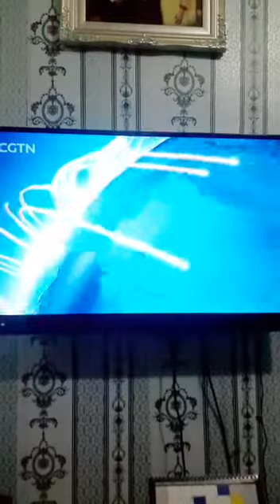Young News Reader Competition 2020 ( 1st Runner Up English Week ) ( SK ST Monica ) by: Ashvitra Rai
SK ST Monica, Sandakan, Sabah.
2020
Ashvitra Rai A/P Murugan